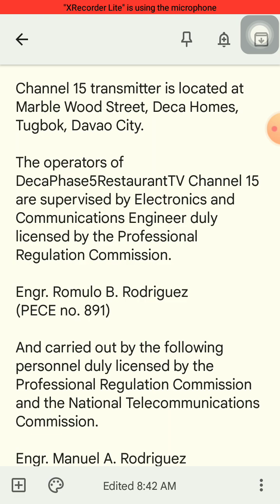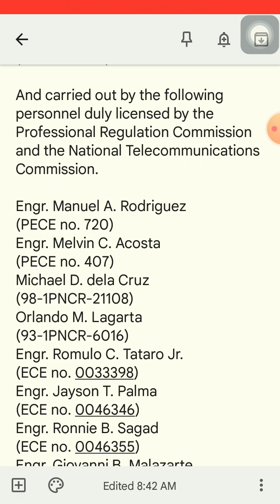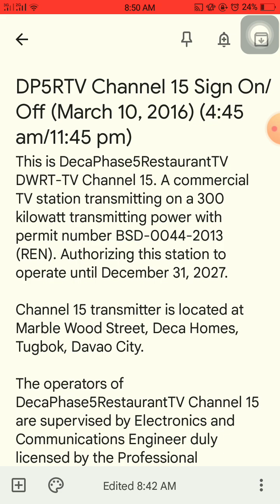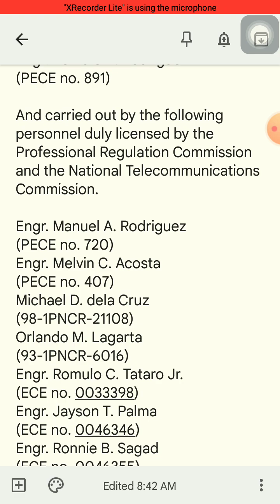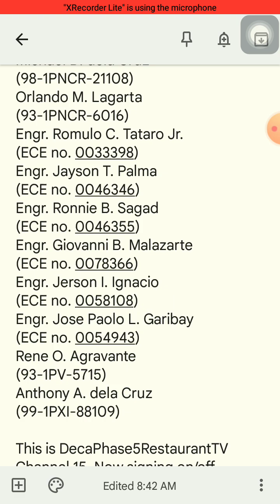DP5RTV Channel 15 Sign On/Off (March 10, 2016)